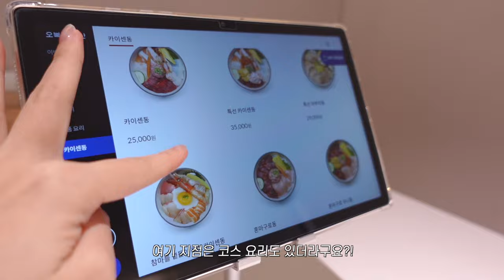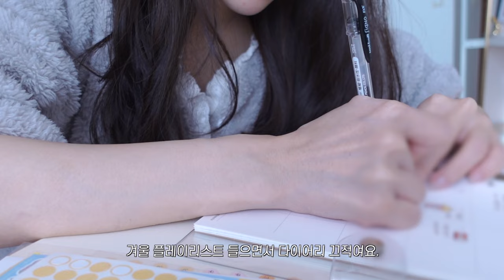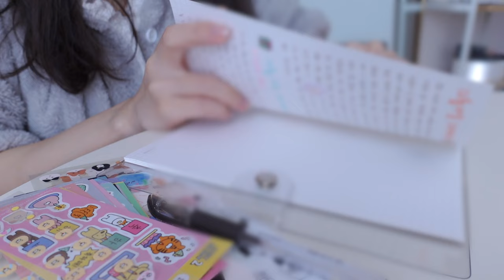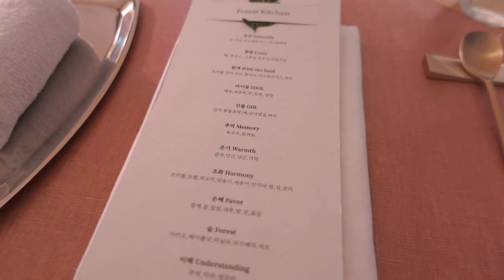힐링 먹방 일상 브이로그🌈 | 한의사 브이로그 | 황치즈빵, 밤푸딩 만들고 비건 파인다이닝 첫 도전,토마토 리조또 레시피,다이어리 꾸미기